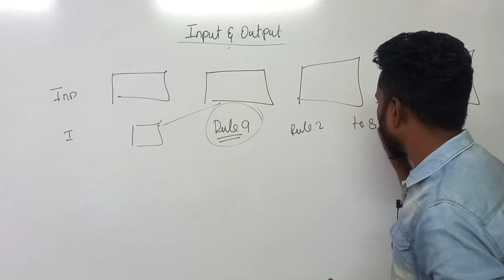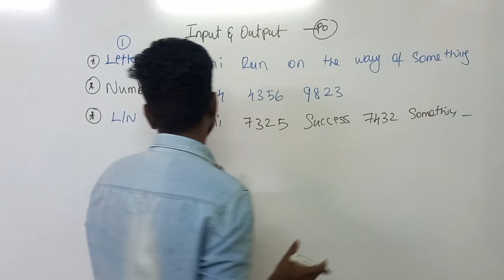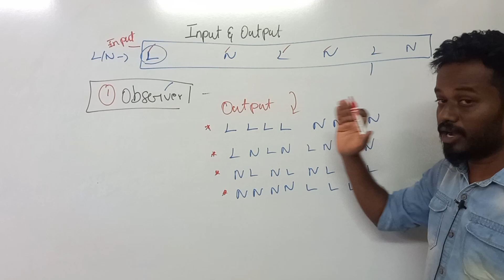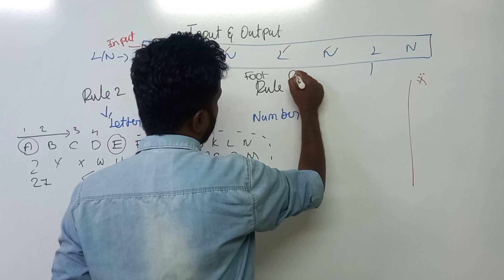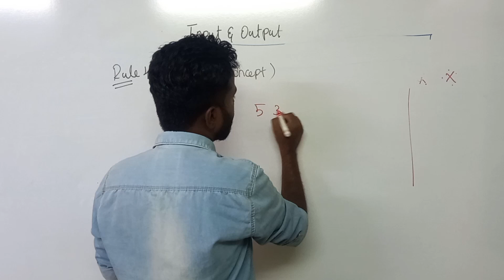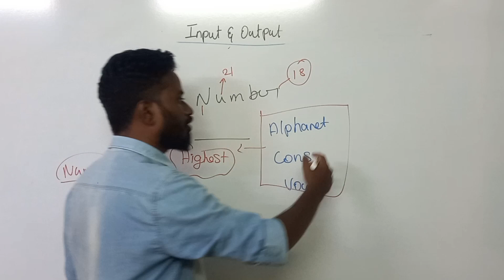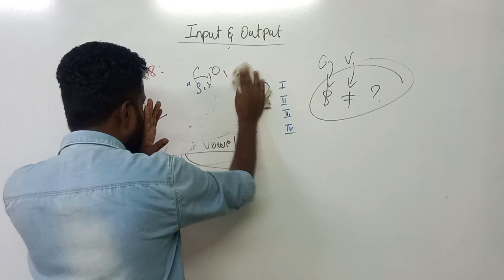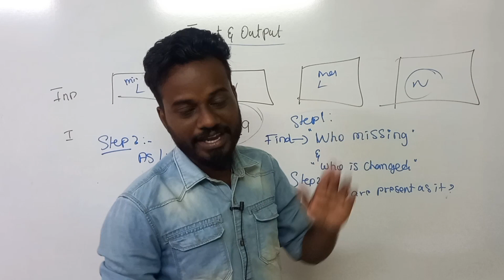Machine Input & Output |Top 10 Rules to Solve Input&Output | Bank Exam 2023|No More Doubts | Mr.Mani